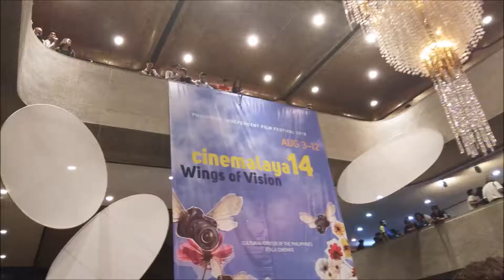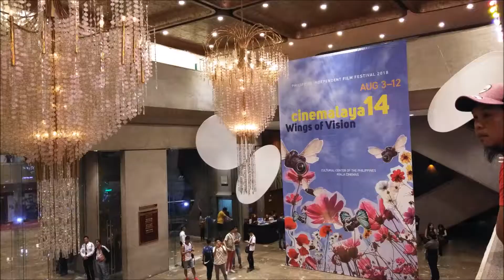BEASTMODE star Kiko Matos at Cinemalays 2018